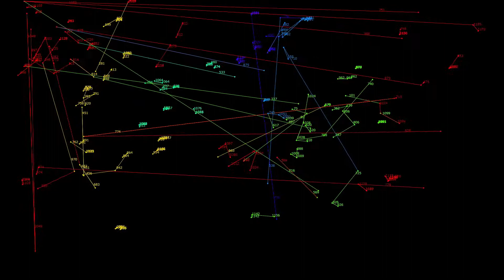GenrVis | Information Propagation [Line&Gravity] - HTDwJH 【線と引力】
だんだんひかれて近づいてく、まあ、そんなもんだよね

[ Programmed with ...]
p5.js / JavaScript